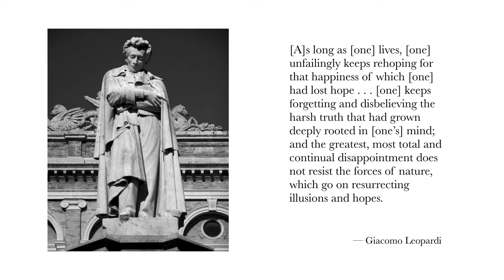Leopardi on Hope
In Giacomo Leopardi's note from January 16, 1821 (trans. Giovanni Cecchetti).